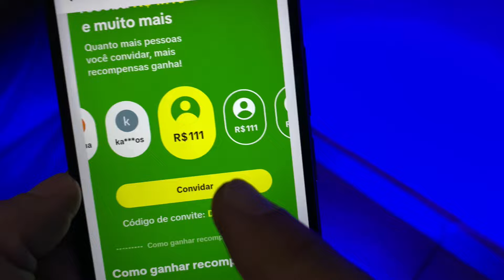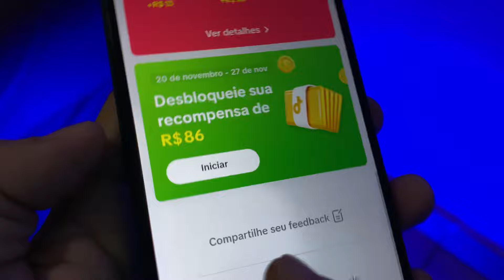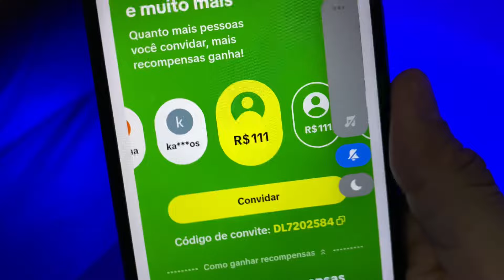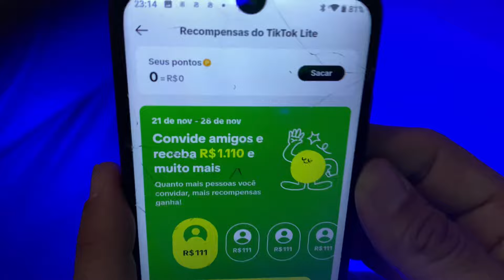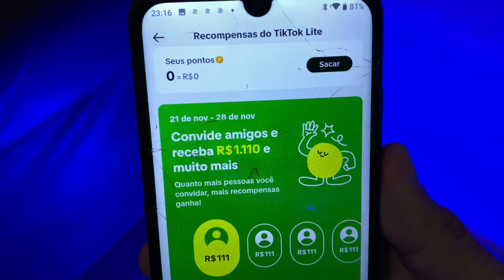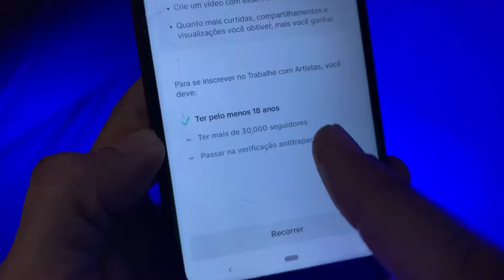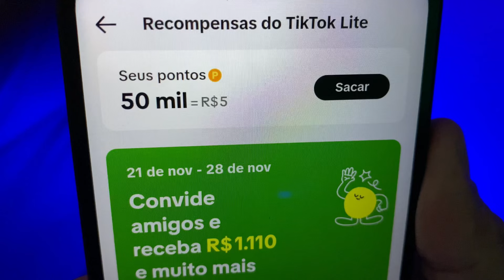GANHE HOJE NO TIKTOK COM ESSE BUG COMO BURLAR O TIKTOK E VINCULAR O CÓDIGO VÁRIAS VEZES SEM FALHA